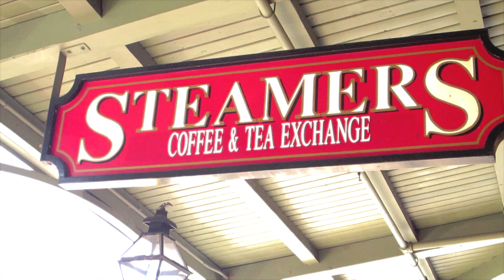Sacramento Coffee, Old Sacramento Coffee: Steamers coffee and tea exchange Tour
wikipedia, "Old Sacramento State Historic Park is the historic region of Sacramento, California, which has been designated as a state park. It is generally referred to as Old Sacramento, or Old Sac, and since the 1960s has been restored and developed as a significant tourist attraction. All of it is included in the Old Sacramento Historic District, a U.S. National Historic Landmark District.
The city of Sacramento grew up in the mid-nineteenth century as a development from Sutter's Fort. However, the Fort was some way from the Sacramento River, which was the main means of transport to the coast of California, and what was to become the modern city developed along the waterfront.

Before Sacramento's extensive levee system was in place, the area flooded quite regularly. Because of this, the city's streets were raised a level. Most of the sidewalks and storefronts have been filled in, however many tunnels still remain throughout Old Sacramento and the downtown area.

By the 1960s, with the construction of Interstate 5, the area had become cut off from the rest of Sacramento and fell into disrepair. A large effort was made to secure the area's future as an outdoor living history center similar to Colonial Williamsburg in Virginia. Several historically significant buildings were moved or reconstructed. Those that were beyond repair were demolished.[2]

Today, the State Historic Park covers the area between the river frontage and Interstate 5, between I Street and the Capitol Mall. Virtually all the buildings in this area date from the 19th century, the most notable from immediately after the disastrous fire of 1852, and show a reasonable approximation to their original appearance, though they have required varying degrees of reconstruction to restore to them to that state. However, few if any are in their original use, most of them now housing restaurants, gift shops, or other businesses catering to tourists.[3]

Old Sacramento State Historic Park attracts over 5 million visitors annually. Regular events include the Sacramento Jazz Jubilee, Gold Rush Days, New Years Eve events, and Mardi Gras."